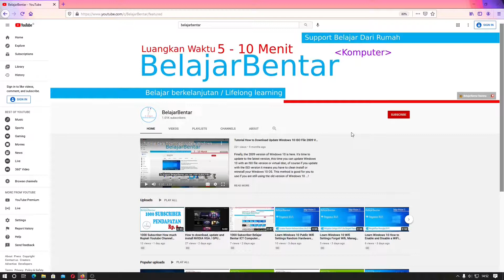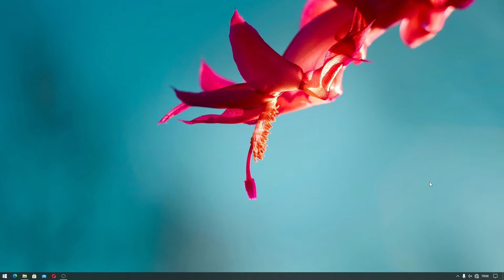Mengganti DirectX Pada Game DirectX 9 ke DirectX 11, DirectX 11 ke Directx 12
Sekarang kita akan belajar cara download dan install directx 9, 10, 11, 12, dan 12 Ultimate.

Pada setiap game yang kalian mainkan jika terdapat pengaturan DirectX yang bisa digunakan maka kalian bisa memilih ingin menggunakan DirectX yang mana. Tidak semua game bisa memilih directx, karena tergantung dari game yang kalian mainkan. Jika kalian memainkan game baru tentu saja sekarang lebih banyak menggunakan DirectX 11 dibandingkan DirectX 12, sedangkan untuk DirectX 12 Ultimate itu sama saja dengan DirectX 12 biasa. DirectX 12 Ultimate tergantung dari kartu grafis dan game yang dimainkan sudah mendukung raytracing atau belum, lebih tepatnya Directx 12 fitur 2 (12_2).

Untuk apakah kalian memerlukan directx? directx digunakan untuk menjalankan game, menggunakan joystick, dan menampilkan gambar atau grafis di OS Windows.

DirectX 9, 10, 11, 12, dan 12 ultimate terdapat di masing-masing OS Windows, dari Windows 7, Windows 8.1, Windows 10, Windows 11.